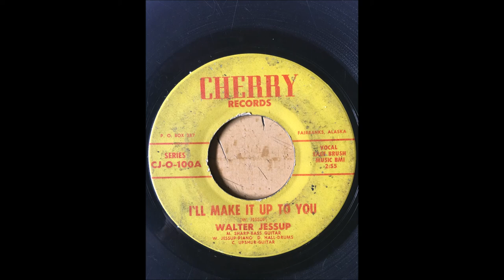Walter Jessup & Band - I'll Make It Up To You CHERRY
from Alaska with love

CHERRY CJ -0-100 (Yellow) (1962)